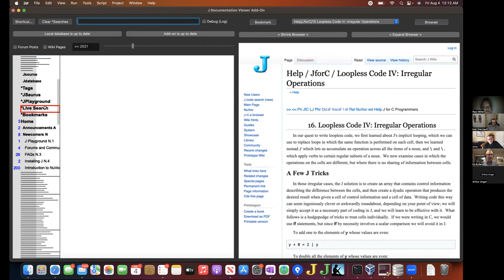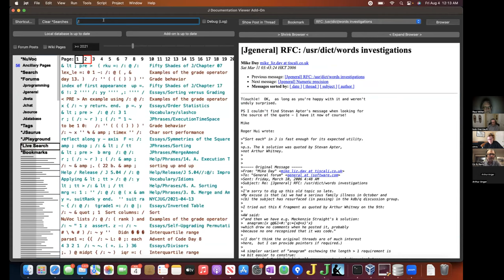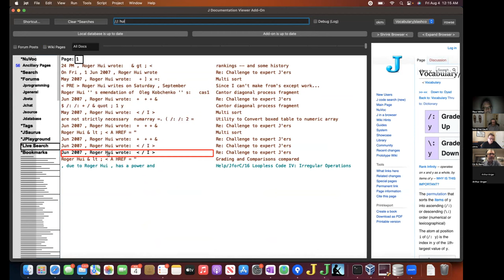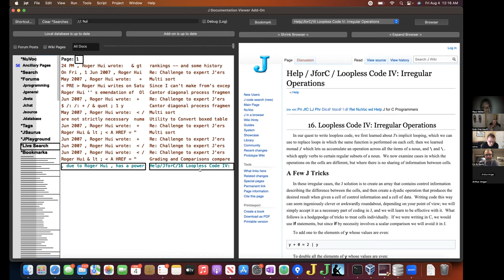Live Search Demo #1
Ed Gottsman demonstrates Live Search which provides J friendly searches across the wiki and forum posts.